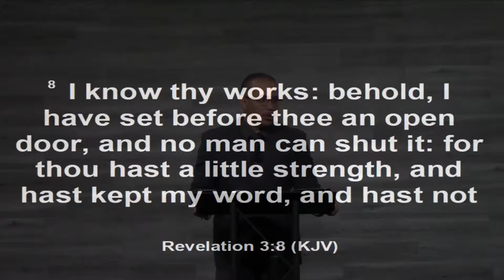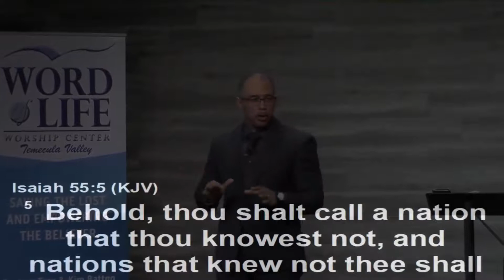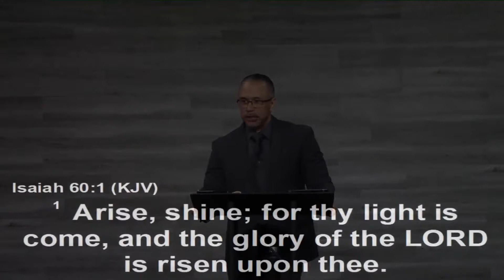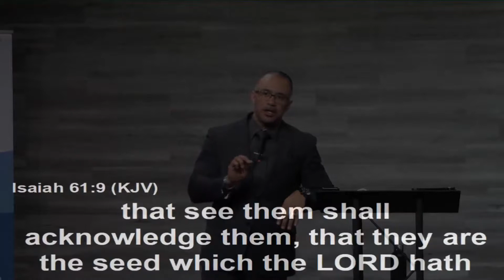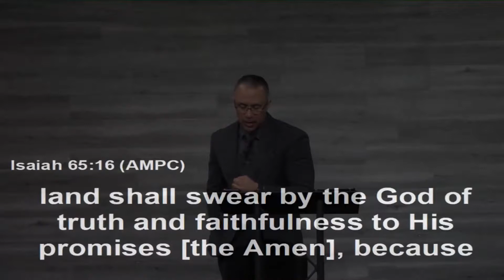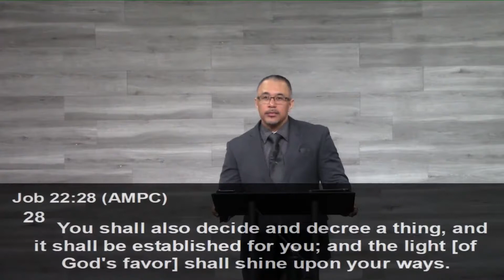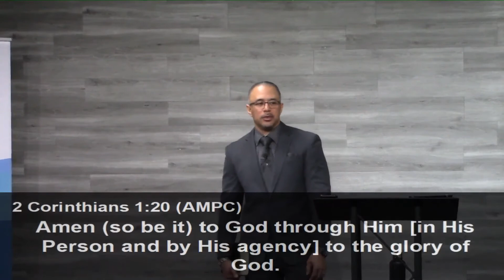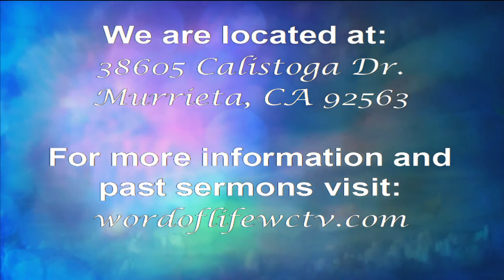The Open Door 6 - Speak It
Pastor Troy Batton